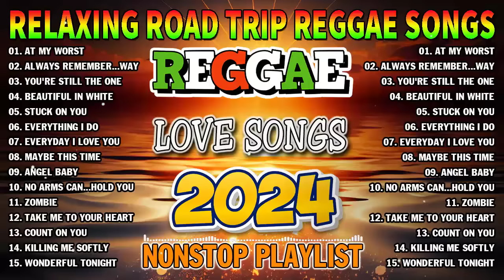BEST REGGAE MIX 2024 - MOST REQUESTED REGGAE LOVE SONGS 2024 - OLDIES BUT GOODIES REGGAE SONGS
Welcome to Reggae Mix 2023❤️❤️❤️
✔ Reggae  Music gives you a Feeling you just can’t explain ♥️ The Power of this genre is from another universe  and can bring your energy to Higher Highs in Seconds 🎵️ It’s truly Magical and I wanna share this Magic with of you Beautiful People.
If you ever want to suggest a song or playlist, just comment on any video.